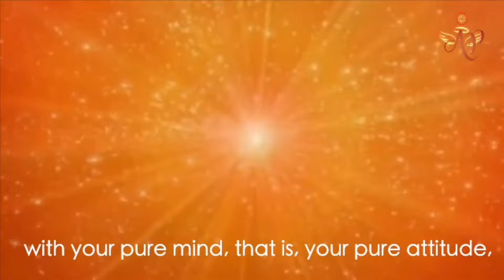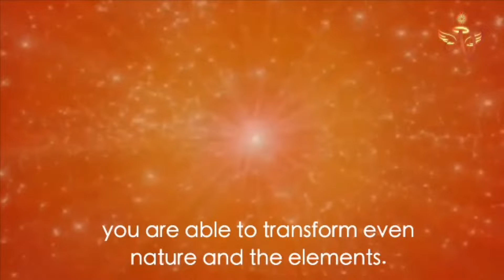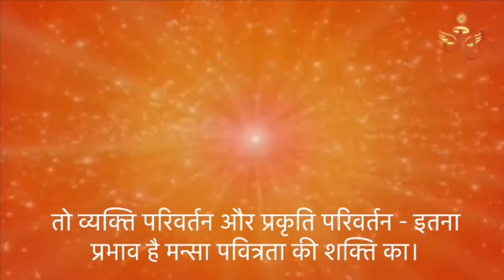Tamil August 5, 2022 Mohini Didi Purity The Power of Transformation # 5